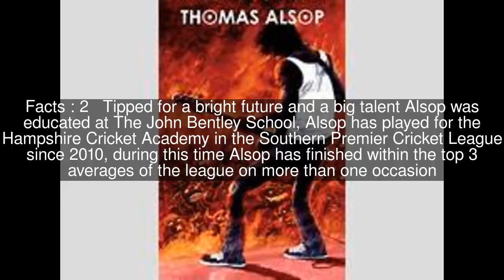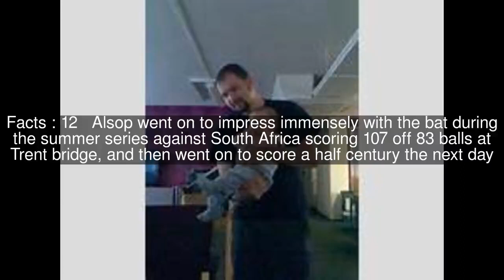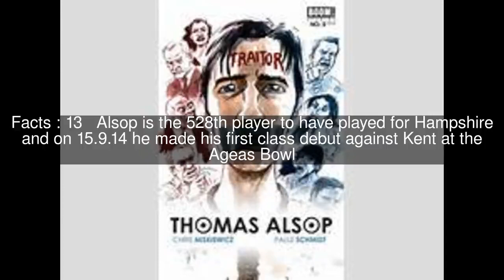Tom Alsop Top #14 Facts